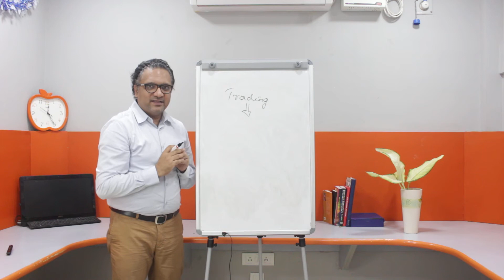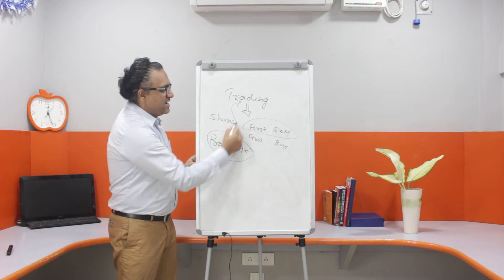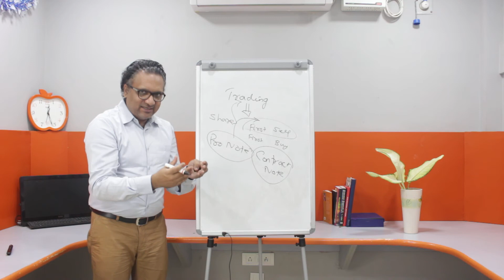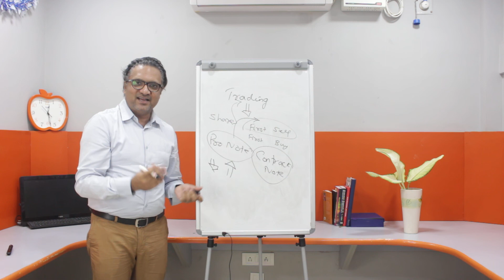[TAMIL] How to make profit on Short Selling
Simple and easy way to understand the concepts of Sell First and Buy Later in Share Trading in Tamil.

Understand Sell First & Buy Later to make profit in Share Trading.